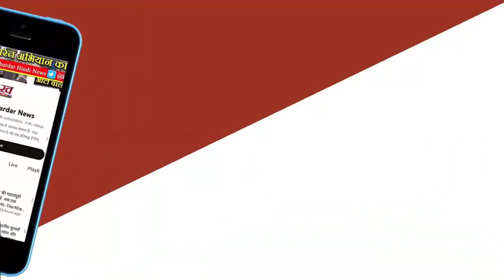SATNA: सतना की Amarpatan सीट के दो करोड़पति मंत्री ने भरा पर्चा । BJP Vs Congress.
Satna News:राज्यमंत्री की पत्नी चलाती हैं मेडिकल स्टोर:पूर्व मंत्री और पत्नी के पास हीरे-जवाहरात समेत 35 करोड़ की संपत्ति.
सतना  की अमरपाटन विधानसभा सीट पर चुनावी मैदान में दो-दो हाथ करने एक बार फिर आमने-सामने आए भाजपा- कांग्रेस के दिग्गज करोड़ों के आसामी हैं। करोड़पति तो राज्यमंत्री रामखेलावन पटेल भी हैं लेकिन फिर भी दौलत के मामले में वे पूर्व मंत्री डॉ राजेन्द्र कुमार सिंह से काफी पीछे हैं। रामखेलावन और उनकी पत्नी के पास जहां लगभग सवा 3 करोड़ की चल-अचल संपत्ति है। वहीं पूर्व डिप्टी स्पीकर डॉ राजेन्द्र सिंह और उनकी पत्नी के पास 35 करोड़ रुपए से अधिक की दौलत है। उनके पास सोना-चांदी के साथ हीरे-जवाहरात भी हैं।रामखेलावन के पास 200 ग्राम सोना है तो उनकी पत्नी के पास 5 सौ ग्राम सोने के साथ 3 किलो चांदी भी है। राज्यमंत्री के नाम मैहर के हरनामपुर व कटिया में 1 करोड़ 20 लाख की कृषि भूमियां है तो उमराही मथुरियान में 1 करोड़ 40 लाख की कमर्शियल भूमि भी है। पत्नी के पास भी 60 लाख रुपए कीमत का 5 हजार 5 वर्गफुट का प्लाट है। पटेल दम्पति पर न तो कोई आपराधिक प्रकरण है और न ही उनके ऊपर कोई कर्ज है।